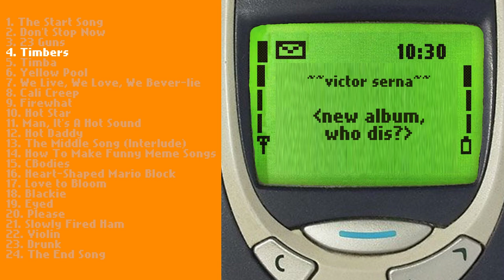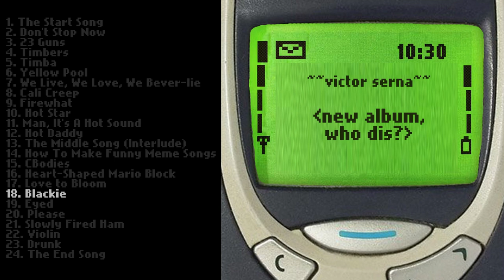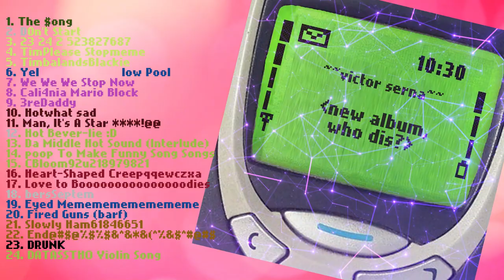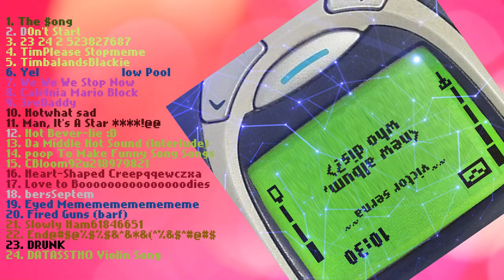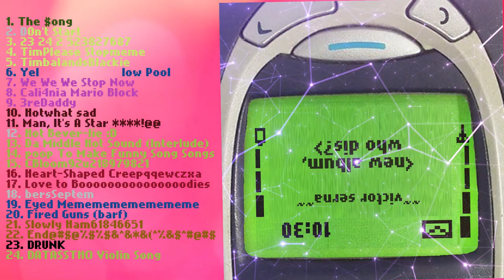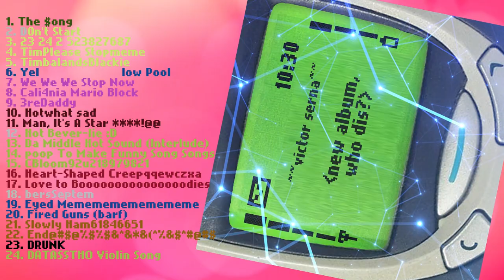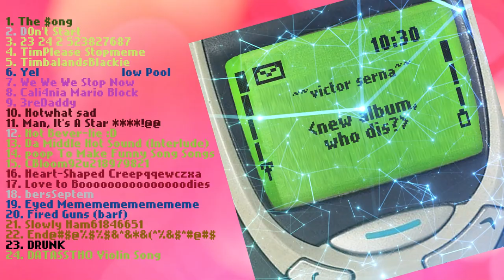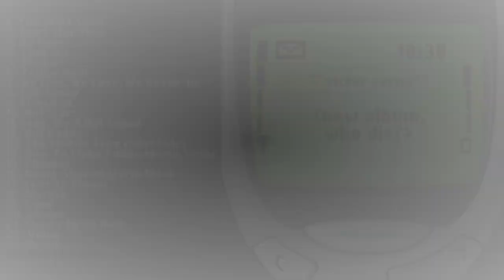new album, who dis? (Full Album)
First Account: DELETED
Second Account: DELETED

===ooo===

Count Me In! A Mashup Album

===ooo===

TRACKLIST:

00:00 The Start Song
00:39 Don't Stop Now
03:43 23 Guns
09:00 Timbers
11:30 Timba
15:17 Yellow Pool
19:12 We Live, We Love, We Bever-lie
22:16 Cali Creep
26:17 Firewhat
30:00 Hot Star
33:43 Man, It's A Hot Sound
36:52 Hot Daddy
40:50 The Middle Song (Interlude)
42:25 How To Make Funny Meme Songs
45:30 CBodies
48:24 Heart-Shaped Mario Block
50:09 Love to Bloom
53:43 Blackie
59:14 Eyed
1:03:55 Please
1:06:31 Slowly Fired Ham
1:10:27 Violin
1:13:35 Drunk
1:19:07 The End Song